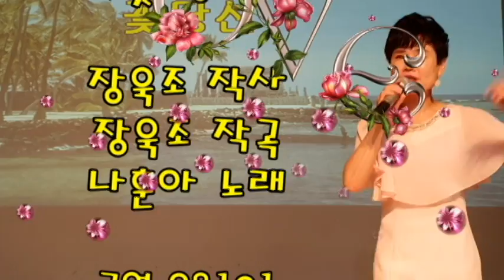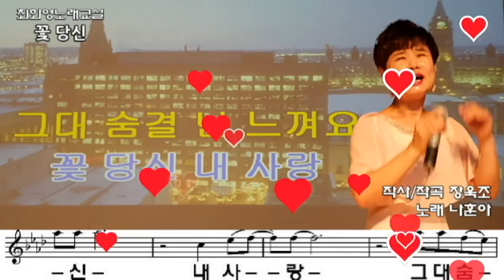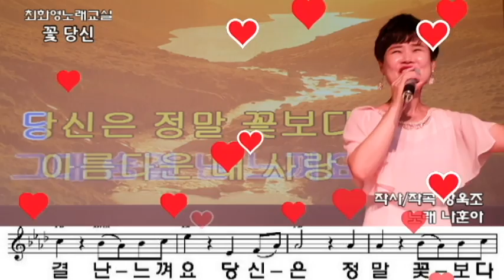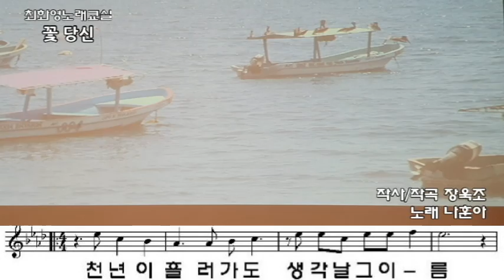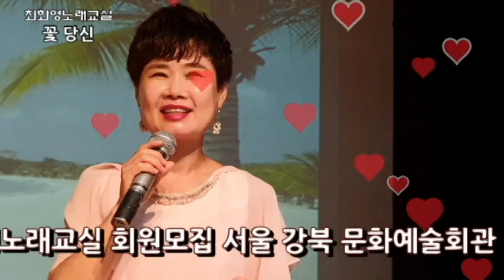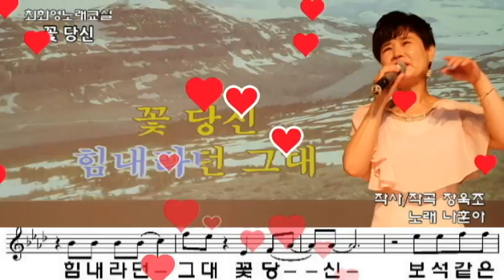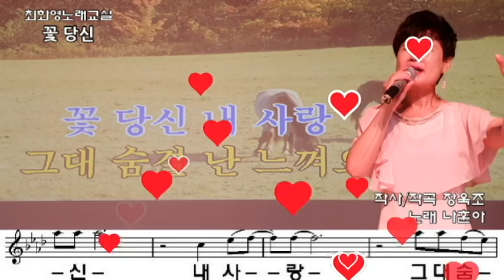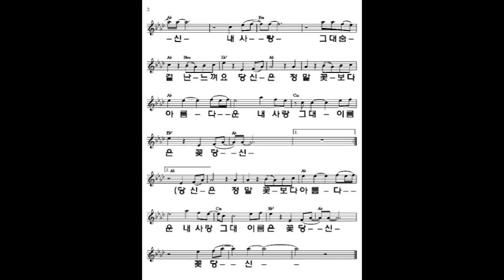꽃 당신(나훈아) 복습, 가사 동영상, 악보삽입, 노래배우기, 최화영노래교실, K-Pop(trot),韓國歌謠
꽃 당신

장욱조 작사
장욱조 작곡
나훈아 노래

금영 98101
태진 91424

천만번 불러 봐도
부르고 싶은 이름
내 마음을 뺏아버린
그대 이름은 꽃 당신
내가 힘들고 지칠 때면
꼭 안아 주면서
향기로운 꽃 입술로
힘내라던 그대 꽃 당신
보석 같은 그대 사랑
보기도 아까운 사람 꽃 당신
내 사랑그대 숨결 난 느껴요
당신은 정말 꽃 보다 아름다운
내 사랑그대 이름은 꽃 당신

천년이 흘러가도
생각날 그 이름
내 가슴에 새겨놓은
꼭 안아 주면서 향기로운 꽃 입술로
당신은 정말 꽃보다 아름다운
꽃 당신